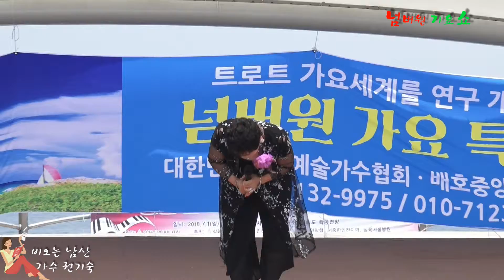가수 권기숙 비오는 남산 /원곡 배호 /제1 넘버원 특별가요쇼 대한민국 예체문화 가수협회 인천월미도 축제